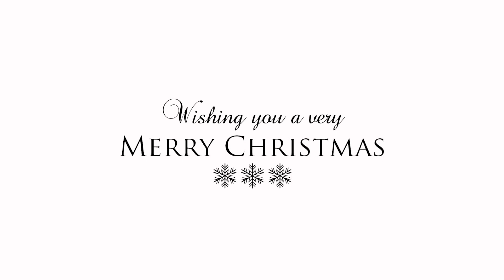Jingle Bells Quito Centro Norte Ecuador Highland